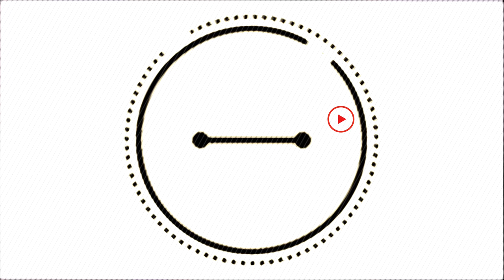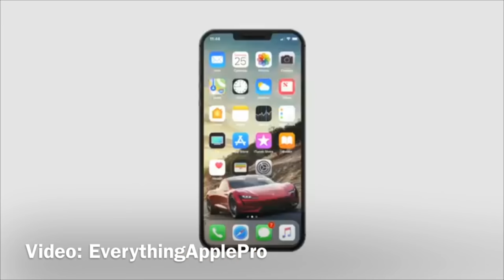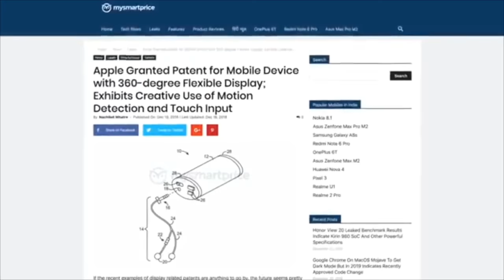تسريبات 3| ايباد 10 انش؟ ايباد ميني ؟ الايفون الجديد